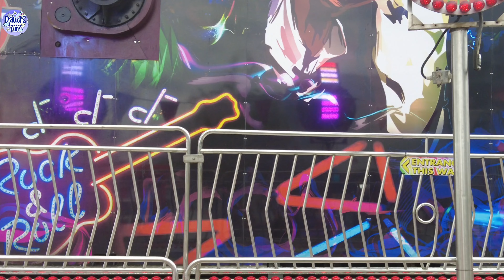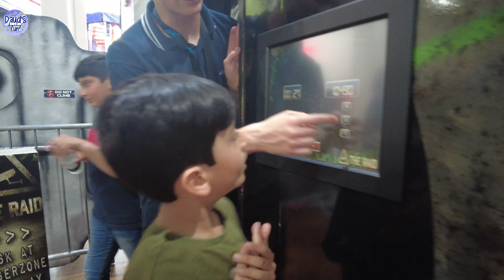JUMP from the TOP floor 😱😱?!?! XSCAPE, FREEFALL AND RAID adventure day !!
Hi funfellows,

We went to an incredible adventure.
Isha wanted to jump from a very high place.
If she did is a different story.

I was to scared so I even got off a ride.
Tune in to experience our fun day out with friends.
Leave a comment what you enjoyed the most.

Love from Daud.